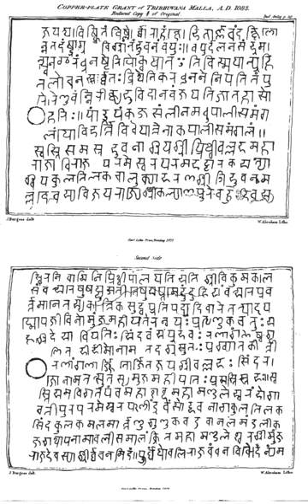Dharmashastra | Wikipedia audio article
00:01:07 1 History
00:02:42 1.1 The Dharmasutras
00:04:02 1.1.1 Style of composition
00:05:22 1.1.2 Authorship and dates
00:08:30 1.1.3 Literary structure
00:10:07 1.1.4 The meaning of Dharma
00:10:54 1.1.5 The source of Dharma: scriptures or empiricism
00:14:38 1.2 The Dharmaśāstras
00:17:34 2 Contents of Dharmasutras and Dharmaśāstra
00:19:26 2.1 Ācāra
00:19:47 2.2 Vyavahāra
00:20:40 2.3 Prāyaścitta
00:21:34 3 Secondary works
00:22:54 3.1 Women jurists
00:23:33 4 Dharma texts and the schools of Hindu philosophy
00:24:46 5 Influence
00:26:56 6 Major English translations
00:27:05 6.1 For beginners
00:27:31 6.2 Other major translations
00:28:06 6.3 Early translations with full-text online
00:29:03 7 See also

- Socrates

SUMMARY
Dharmaśāstra (Sanskrit: धर्मशास्त्र) is a genre of Sanskrit texts, and refers to the treatises (shastras) of Hinduism on dharma. There are many Dharmashastras, variously estimated to be 18 to about 100, with different and conflicting points of view. Each of these texts exist in many different versions, and each is rooted in Dharmasutras texts dated to 1st millennium BCE that emerged from Kalpa (Vedanga) studies in the Vedic era.The textual corpus of Dharmaśāstra were composed in poetic verses, are part of the Hindu Smritis, constituting divergent commentaries and treatises on duties, responsibilities and ethics to oneself, to family and as a member of society. The texts include discussion of ashrama (stages of life), varna (social classes), purushartha (proper goals of life), personal virtues and duties such as ahimsa (non-violence) against all living beings, rules of just war, and other topics.Dharmaśāstra became influential in modern colonial India history, when they were formulated by early British colonial administrators to be the law of the land for all non-Muslims (Hindus, Jains, Buddhists, Sikhs) in India, after Sharia was already accepted as the law for Muslims in colonial India.